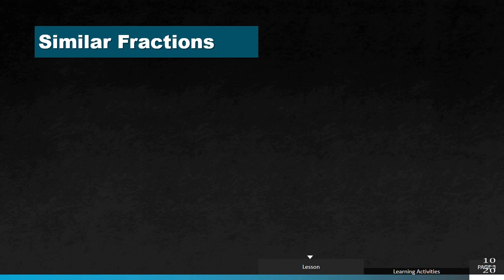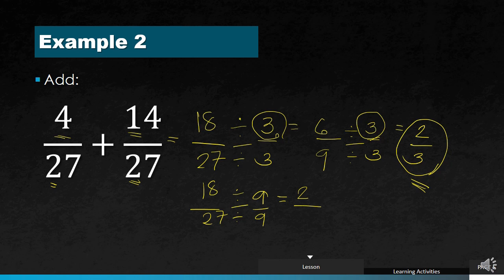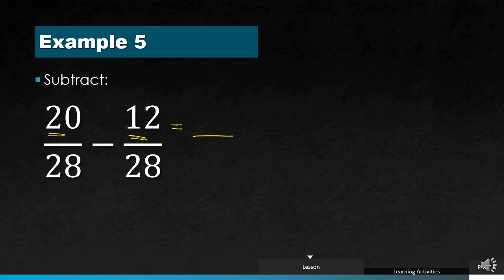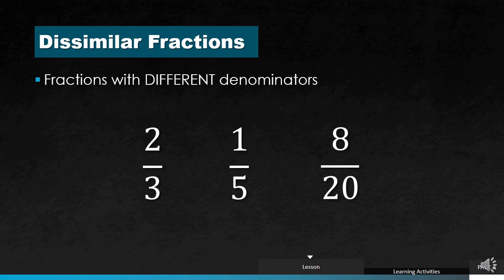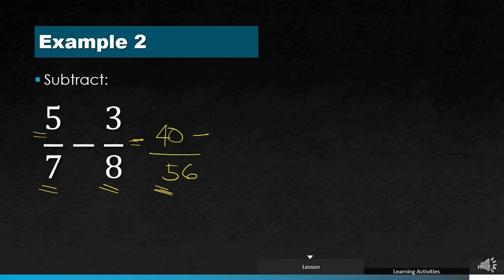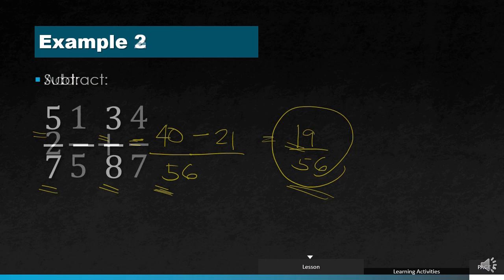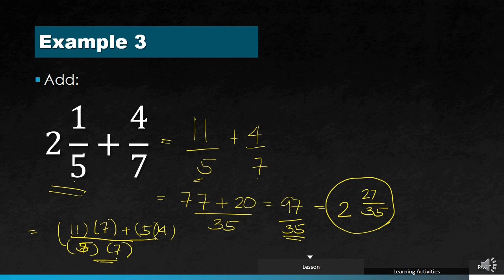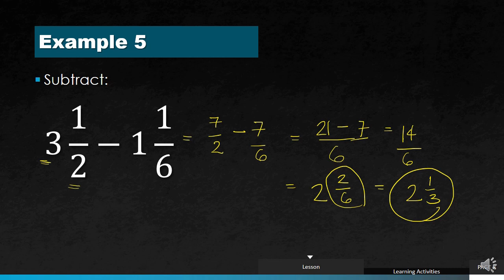ADDITION AND SUBTRACTION OF FRACTION (TAGLISH)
This is an old video tutorial I made for my students.  In this video, I've discussed how to add and subtract similar and dissimilar fractions.